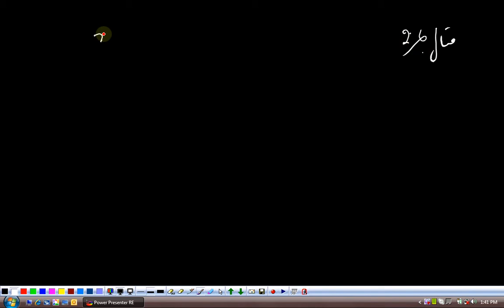(G9 MTH ADC) Grade 9 Maths Unit 5, Topic 5.2 and 5.2.1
Edition = 8
Tibbat / Print = 4
Unit  5
Topics covered =  5.1 and 5.2.1